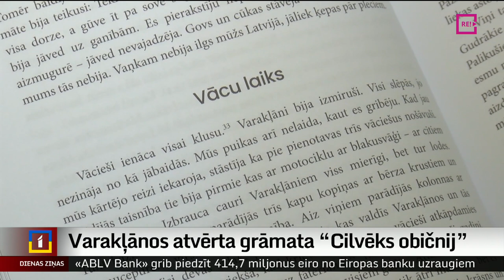Varakļānos atvērta grāmata “Cilvēks običnij”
Dzīvespriecīgas, nedaudz vieglprātīgas un aizraujošas piezīmes gan par personīgo dzīvi, gan arī valdošo varu maiņu pagājušajā gadsimta 30.–60. gados vairākās atmiņu burtnīcās fiksējis kāds Varakļānu iedzīvotājs. Jaunu zinātnieku komanda piezīmes nesen izdeva grāmatā, un nupat notikusi tās atvēršana. Lasītāju vidū gan raisās spraigas diskusijas par grāmatas nosaukuma “Cilvēks običnij” un valodas stila izvēli, taču autori uzsver, ka tas ir bijis ar nodomu aktualizēt arī pašreizējo ģeopolitisko situāciju. Turpina Ausma Sprukte-Kozule no Latgales reģionālās televīzijas.